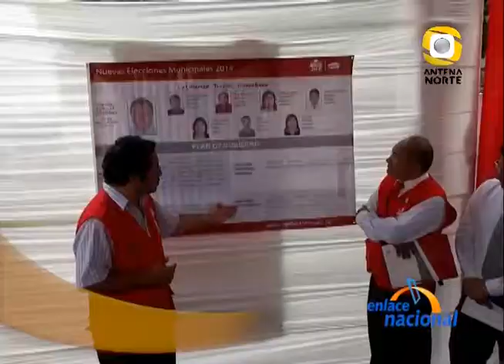Trujillo: Lanzan programa Voto Informado en Huanchaco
En Trujillo, con el objetivo que los ciudadanos resuelvan sus dudas antes de votar en las próximas elecciones complementarias del 16 de marzo, el Jurado Especial Electoral de Huanchaco lanza el programa Voto Informado.